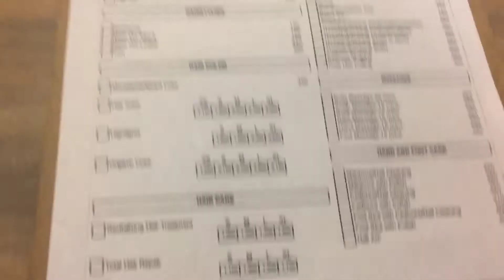Nagpagwapo si Thor | Play Time | Fil-Am Kid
Super late upload!! 😌 Hope you will enjoy watching this video!! Love you guys!! ❤️